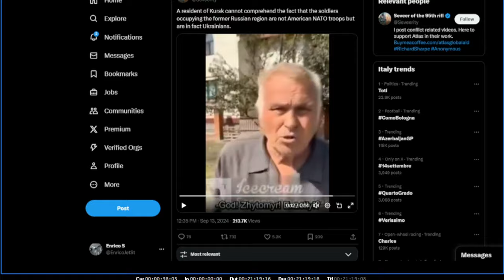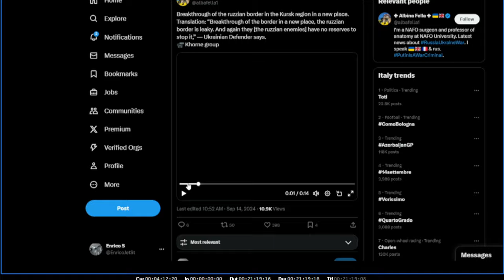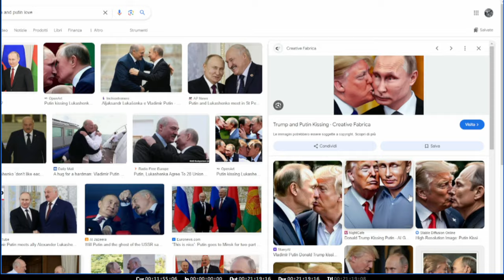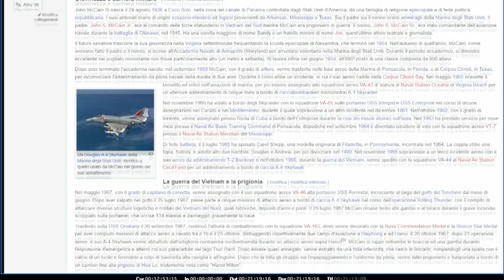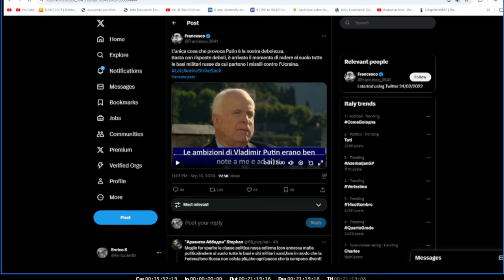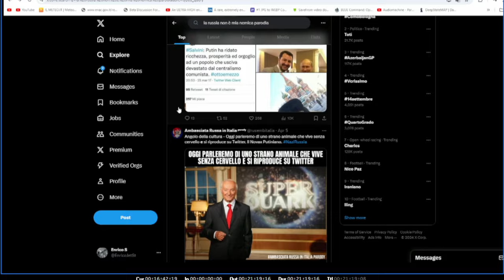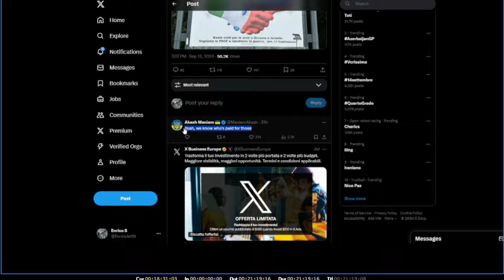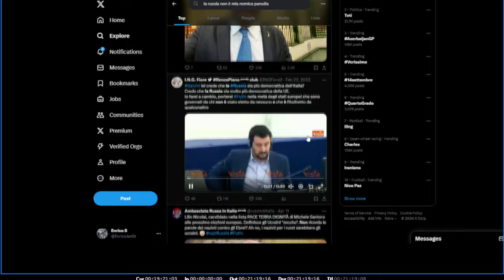Aggiornamenti Ucraina - Mc Cain nel 2014 - La CNN parla dei manifesti "la russia non è mia nemica"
mappa
5 aprile 2024 due mi24 ucraini portano caramelle e viveri a un bambino